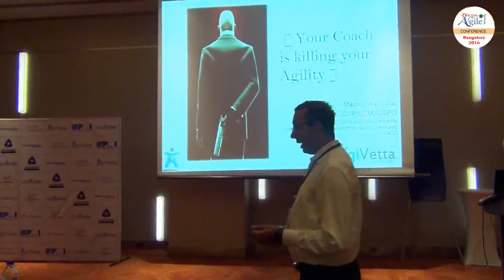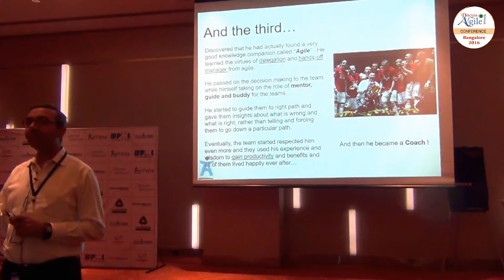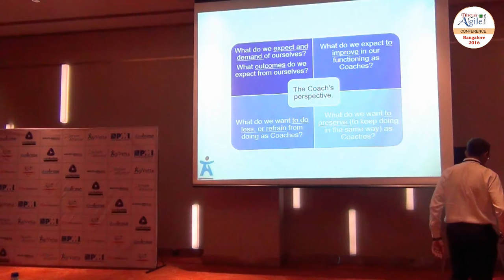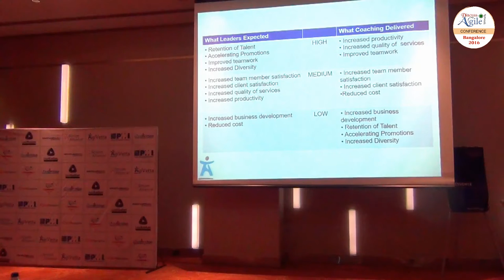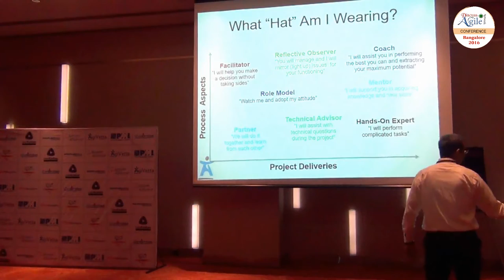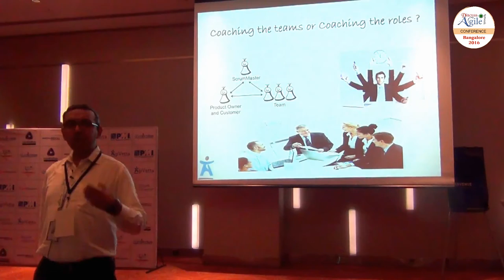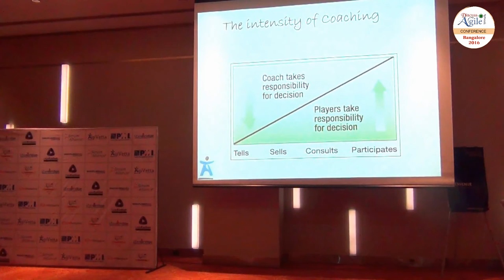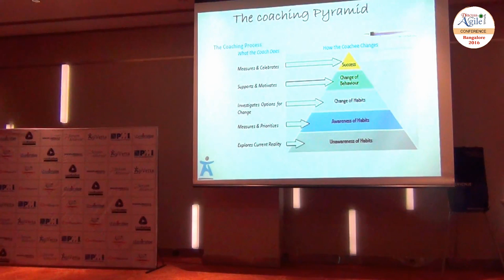"Is Your Coach Killing Your Agility?" : Keynote Session by Madhur Kathuria at BANGALORE 2016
Discuss Agile Conference Bangalore 2016 offers you an opportunity to learn, network, practice agility while learning from experts around the world.  The full-fledged two day event hosts the best speakers on Agile and Scrum from around the world.